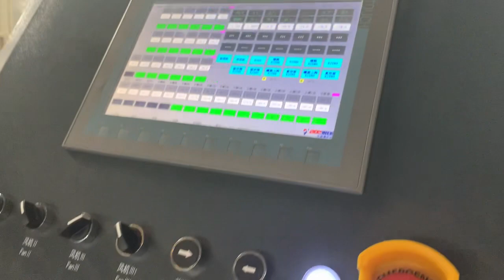PVC ASA Spanish Galzed Corrugated Trapezoid Roof Tile Extruder Machine Production Line 树脂瓦设备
【ACEMIEN MACHINERY 】
2/3/4 layers PVC ASA glazed tile production line
Model:ASA granulate/ASA film coating
Width:880/1040mm
Thickness:2-3mm
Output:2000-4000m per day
Application for house,pavilion etc.
【Raw Materials】
PVC ,Caco3,PE Wax,Paraffin,Compound stabilizer,ACR,CPE,Stearic acid,ASA pellet/ASA film
【Feature of four layers】
💎First layer (ASA layer) : Anti- UV ,To prevent aging and the surface color does not fade for 15 years.
💎Second layer(shock resistance): Can withstand the impact of hail and other harsh conditions.
💎Third layer (thermal-protective coating ): Be sure to cut off heat on hot summer days.
💎Fourth layer(wearing layer): wear resistant,not easy to damage during installation.
【Advantage of ASA film coating】
👍Operation more convenient,
👍Save cost of raw material
👍Surface layer more uniformly coated

Ms.Sherry
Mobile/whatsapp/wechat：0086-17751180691